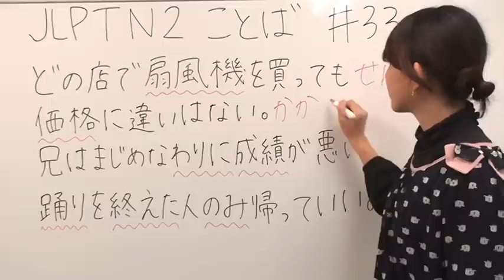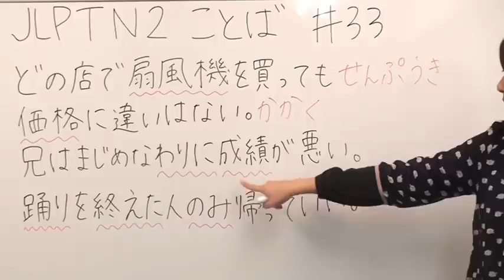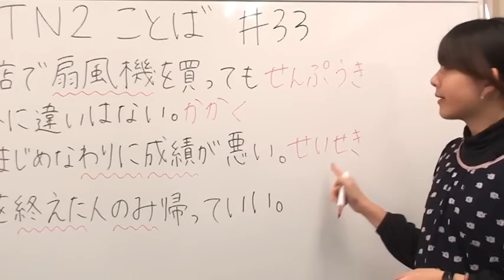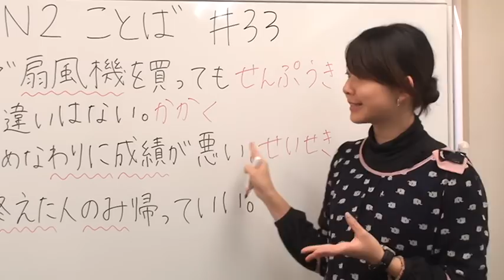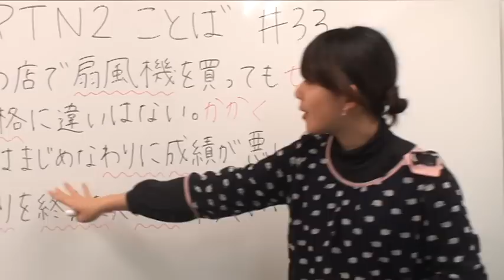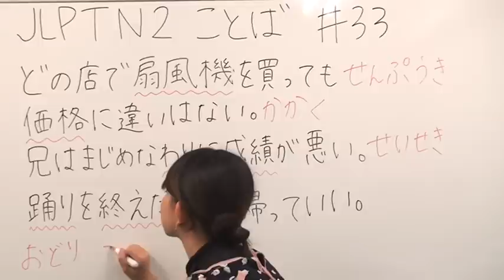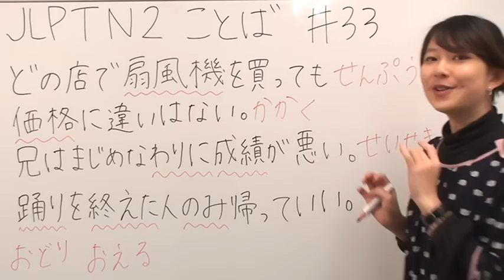Japanese lesson [日本語の森] JLPT N2 ことば、文字、漢字#33 「扇風機、価格、わりに、成績、踊り、終える、のみ」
Japanese lesson JLPT N2 ことば、文字、漢字#33 「扇風機、価格、わりに、成績、踊り、終える、のみ」を教えます。さすがかわま先生です。本当にこの世の中では、こんなに説明がうまくて、かわいい先生は存在しないと個人的には思っています。かわま先生をいつも応援しています。
I swear Kawama is the best and most gorgeous Japanese teacher in the world. We gotta give her the best respect! If you watch this video, thumbs up!